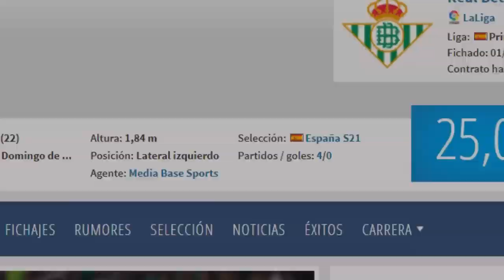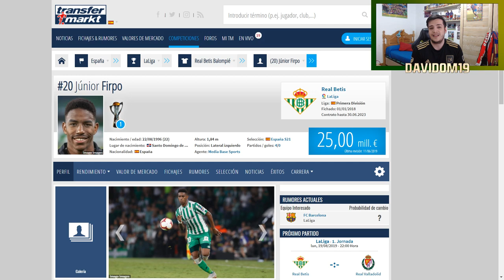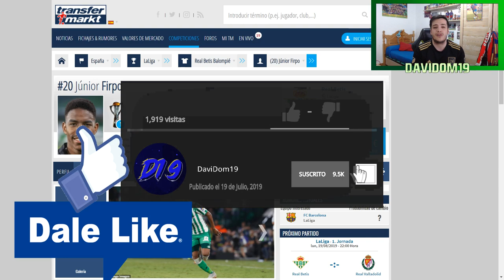ASÍ JUEGA JUNIOR FIRPO !!! Nuevo Fichaje del FC BARCELONA ! | El Recambio de Jordi Alba !!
Vuelven los Reaccionando al Canal. Hoy tenemos al posible nuevo fichaje para la banda Izquierda del FC Barcelona.
Con todos ustedes JUNIOR FIRPO !! Actual jugador del Real Betis con el que lleva el Barça negociando varias semanas y que finalmente parece que sea el jugador elegido para rotar con Jordi Alba !!